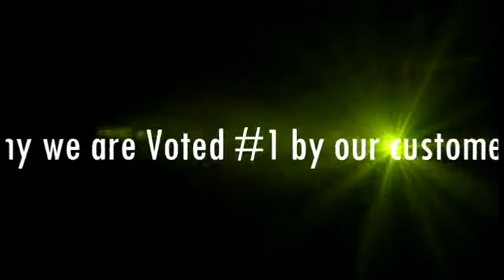Razorback Moving, Rogers Ar Movers, Moving Companies in Rogers Arkansas, Movers Rogers Ar, Movers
When you decide to move your business, it is important to know that you can trust your professional moving service. You need to be able to trust them with some of your company’s most valuable property, and to do so both quickly and efficiently. At Razorback Moving, we understand that commercial moving is a specialized field that requires experienced and knowledgeable personnel, state-of-the-art equipment, and a commitment to meeting and surpassing the client’s expectations.
If your company is moving locations, we can help. Our Rogers commercial moving experts can provide you with help through every step of the moving process, from designing a moving plan to carefully loading and unloading your property.
Commercial Moving Services Rogers Ar
At Razorback Moving, we pride ourselves in having the experience and professionalism it takes to tackle the most complex moves. Our conscientious movers have over nine years of professional moving experience on average, and we never hire anyone with fewer than two years of experience. We specialize in:
• High-Tech Moving
• Commercial Packing Services
Our experienced movers in Rogers Ar can help you with all stages of the moving process, and can help you with issues as varied as:
• Scheduling the moving date
• Providing you with an accurate timeline
• Safely handling computers and other office equipment
• Packing and dismantling work stations
• Moving files and file cabinets to your specifications
• Shipping all furniture and equipment
In addition to our many areas of expertise, we can provide you with everything you need for your commercial move, from our fleet of modern moving trucks to our moving pads, dollies, computer and file carts, and Masonite to protect your floors. We have a $2 million general-liability umbrella which allows us to work with any property management company.
Businesses we’ve moved include:
• The Federal Bankruptcy Court
• Rackspace
• Women’s Heritage Society
• Exit Realty
• Insurance 360

At Razorback Moving, our goal is to provide you with the very best in commercial moving services. Our dedicated Rogers commercial movers can work with you to ensure that your expectations are exceeded.
rogers movers
rogers beach movers
rogers mover
rogers movers
rogers mover
moving companies rogers
movers rogers ar
moving to rogers ar
movers
rogers moving company
moving rogers
local rogers movers
moving company rogers
movers rogers
miami florida movers
movers in rogers ar
people mover rogers ar
rogers ar piano movers
rogers ar movers
rogers ar local movers
rogers ar people mover
moving companies rogers ar
movers in rogers
moving and storage companies
local movers rogers
cheap movers rogers
movers in rogers arkansas
rogers moving companies
professional movers rogers ar
moving companies in springdale ar
mover springdale ar
rogers ar people mover map
rogers arkansas
commercial moving company
rogers to little rock ar
moving companies
moving company
local movers in springdale
moving and storage rogers
local moving companies rogers
moving services
rogers ar moving
moving
local movers
moving companies of rogers ar
springdale movers
rogers truck rental
relocating to rogers arkansas
relocating to springdale arkansas
movers springdale
professional movers
cheap movers in rogers ar